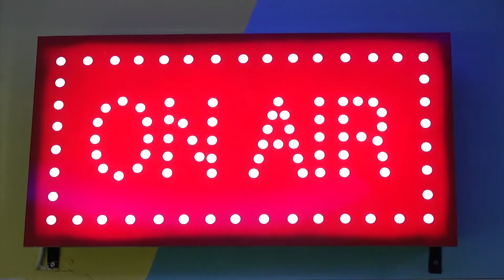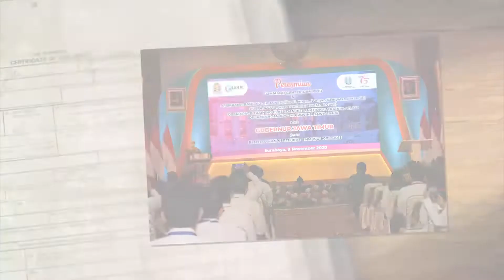BPSDM JATIM TV - Peresmian Gedung COMMAND CENTER DAN PPID BPSDM Jatim